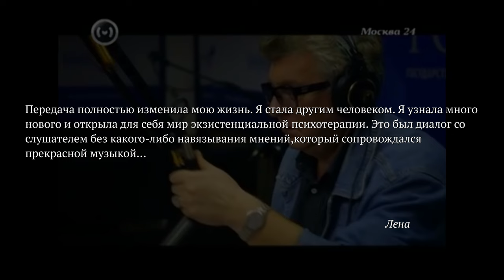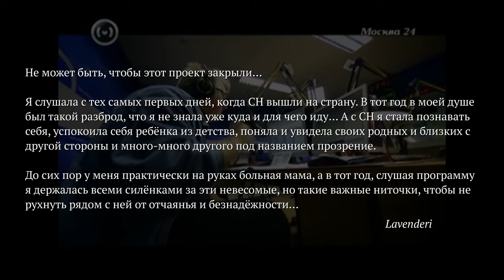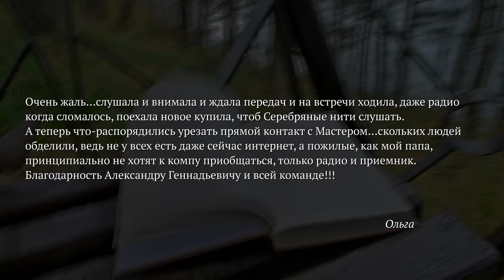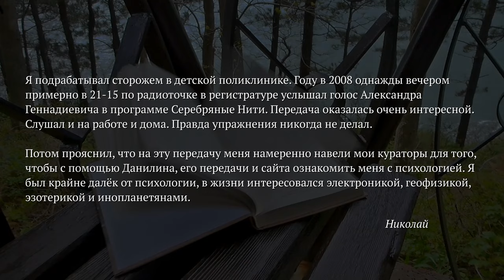Радио программа "Серебряные нити" закрыта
Радио программа "Серебряные нити" выходит 11 августа последний раз. Все подробности тут на сайте